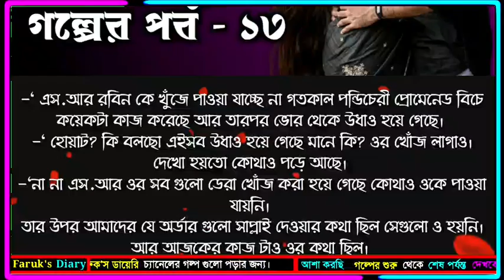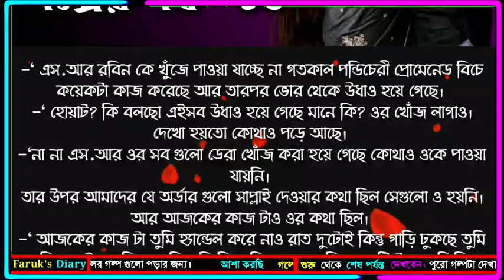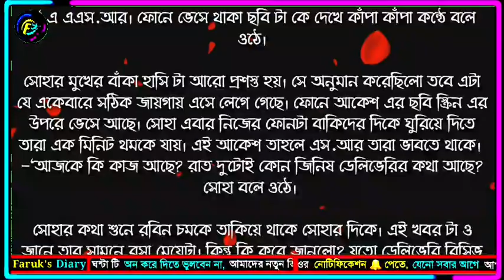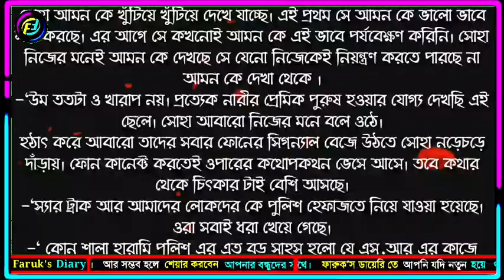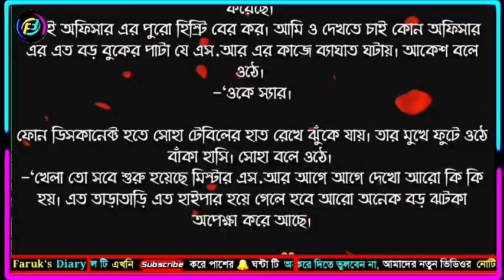তোমার মনের অরণ্যে | পর্ব - ১৩ | Bangla Romantic Love Story | ভালোবাসার গল্প | Faruk's Diary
গল্পের নামঃ তোমার মনের অরণ্যে
পর্ব - ১৩
writer: সাবিহা সাবু

ভালোবাসার গল্প
রোমান্টিক গল্প
প্রেমের গল্প
বেদনার গল্প
Valobasar Golpo
Romantic love story
premer golpo
Faruk Media

💞. Valobasar golpo. 💞
💞. Premer golpo. 💞
💞. Koster golpo. 💞
💞. Jeboner golpo. 💞
💞. Prem Nibedon. 💞

❤ Thanks For Stay With Faruk's Diary. ❤